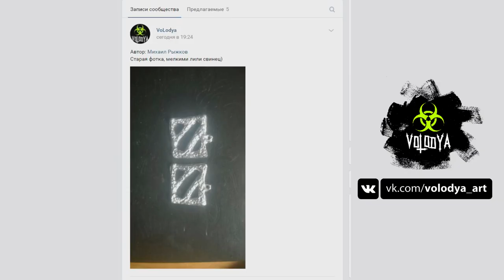Как сделать мачете своими руками? | C чего начать? | Мачете из пилы 1 часть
Группы

В этом видео мы начинаем делать мачете своими руками.
Я расскажу с чего можно начать если вы захотели сделать мачете из пилы.